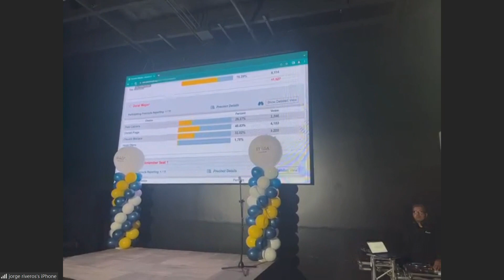ElectionDay2022 Junto a carlaangola | EVTV | 2/6